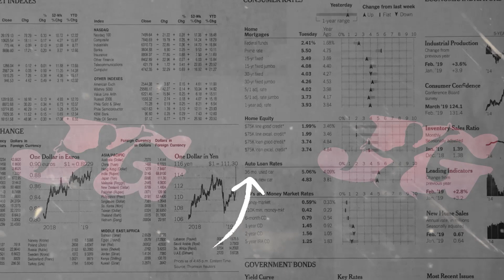Ngopi Maszeh ( Mumet mikir cicilan ) ~ Mila Santika | Zarima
Title    : Ngopi Maszeh
Cipt    : Paul Laks & Dws_rlq (Dinda W)
Vocal : Mila Santika